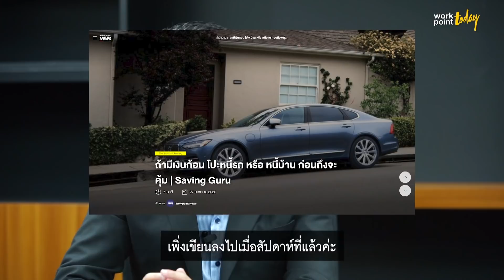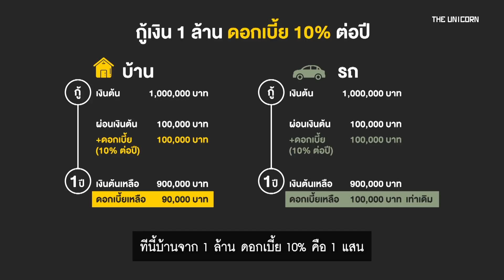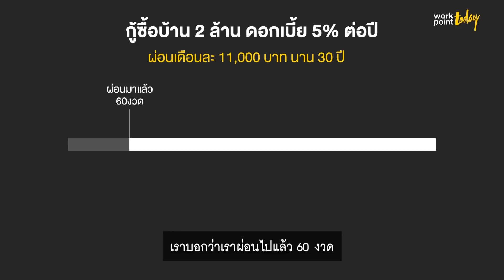ทำไมโปะบ้าน 1 แสน ดอกเบี้ยลดลง 2 แสน | Saving Guru | Workpoint Today